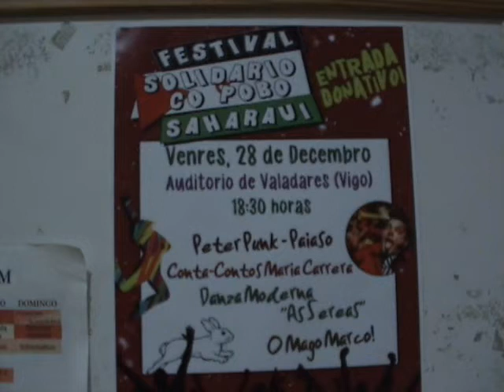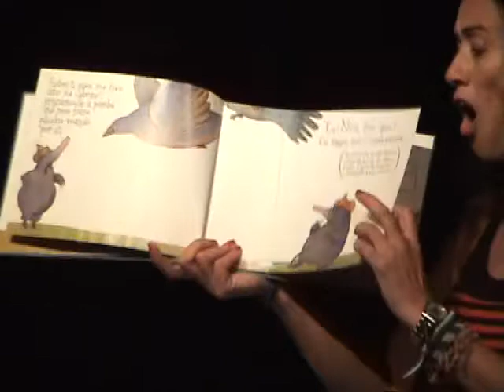Festival solidario Pobo Saharaui 2018